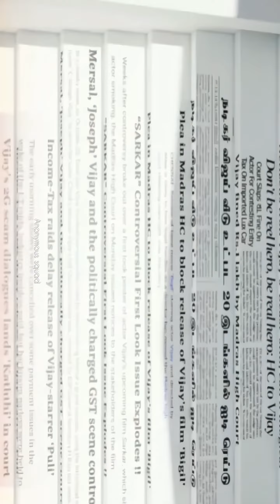Time to lead 🔥 💕tamilagavettrikazhagam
tamilagavettrikazhagam
𒊹︎︎︎ Tʜᴇ ᴘʜᴏᴛᴏ ᴀɴᴅ ᴀᴜᴅɪᴏ ɪs ɴᴏᴛ ᴏᴡɴᴇᴅ ʙʏ ᴏᴜʀsᴇʟᴠᴇs✯
𒊹︎︎︎ Tʜɪs Vɪᴅᴇᴏ ɪs ɴᴏᴛ ᴜsᴇᴅ ғᴏʀ ɪʟʟᴇɢᴀʟ sʜᴀʀɪɴɢ ᴏʀ ᴘʀᴏғɪᴛ ᴍᴀᴋɪɴɢ ✯
𒊹︎︎︎ Iғ ᴀɴʏ ᴘʀᴏʙʟᴇᴍ Dᴍ ᴜs ᴀɴᴅ ᴛʜᴇ ᴠɪᴅᴇᴏ ᴡɪʟʟ ʙᴇ ɪᴍᴍᴇᴅɪᴀᴛᴇʟʏ ʀᴇᴍᴏᴠᴇᴅ ✯
𒊹︎︎︎ Nᴏ ɴᴇᴇᴅ ᴛᴏ ʀᴇᴘᴏʀᴛ ᴏʀ sᴛʀɪᴋᴇ✯
♪♪ Usᴇ ʜᴇᴀᴅᴘʜᴏɴᴇs ғᴏʀ ᴍᴇsᴍᴇʀɪᴢɪɴɢ ᴇxᴘᴇʀɪᴇɴᴄᴇ ♪♪
✵✵✵ Kᴇᴇᴘ sᴜᴘᴘᴏʀᴛɪɴɢ✵✵✵
✵✵✵ Sᴛᴀʏ ᴛᴜɴᴇᴅ ✵✵✵

☞︎︎︎ Fᴏʟʟᴏᴡ @anonymous_squad___ ғᴏʀ ᴍᴏʀᴇ ᴜᴘᴅᴀᴛᴇs ✌︎✌︎